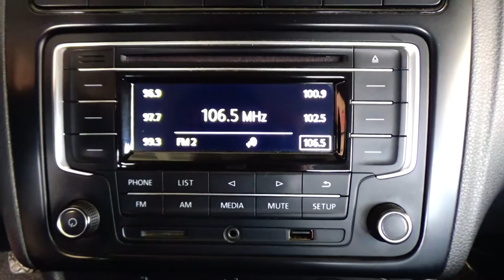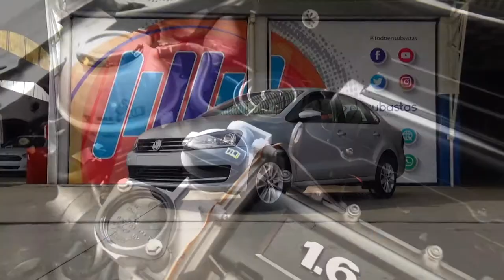Volkswagen / Vento / 2019 - 6201